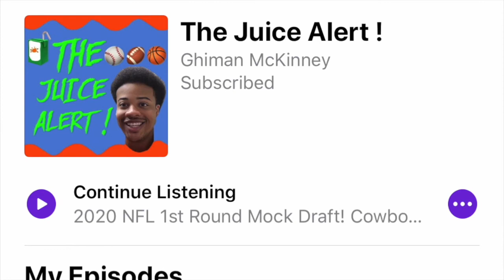Yes... It’s Ok To Criticize Seattle Seahawks QB Russell Wilson | The Juice Alert ! | NFL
The Juice Alert on Instagram: thejuicealert_

In this video I discuss why the media continues to give Russell Wilson excuses; & why it is ok to criticize him.